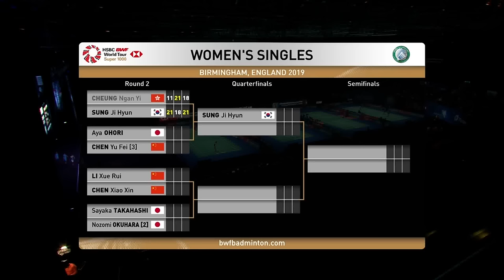R16 | MD | ENDO/WATANABE (JPN) [4] vs GOH/TAN (MAS) | BWF 2019